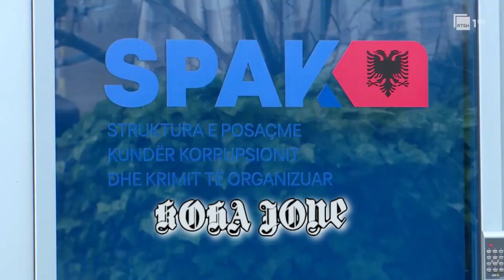EDITORIAL/ Arrestime-arrestime dhe investime!